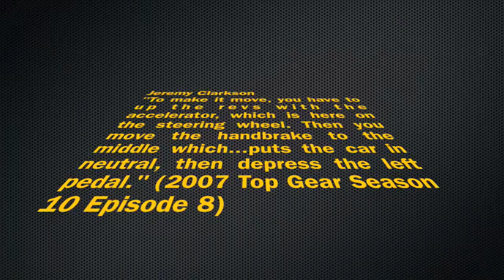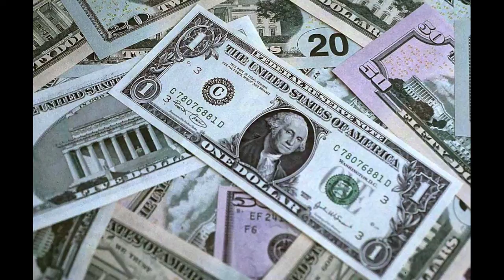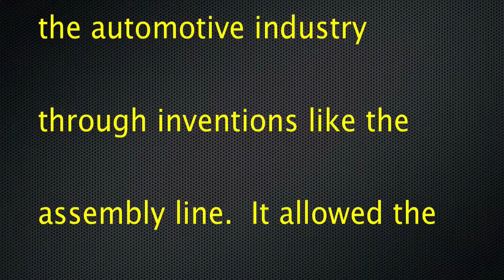Henry Ford, the Model T, and Ford Motor Co.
*UPDATE* I got an A on this project and my teacher wants to use it as an example for future classes!  I put a ton of work in to it.